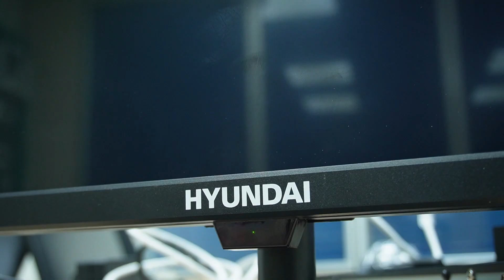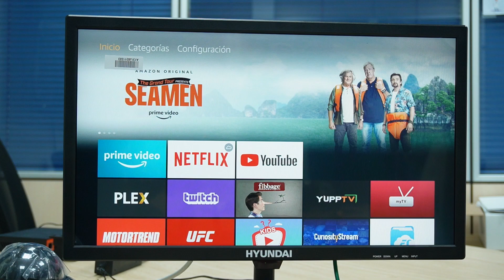El ÚNICO monitor alimentado por PoE del mercado - HYU-459-POE | By Demes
El monitor de HYUNDAI alimentado por PoE es una solución que se adapta a las necesidades actuales del sector de la seguridad electrónica. Esta innovación simplificará la instalación y el mantenimiento de los sistemas de seguridad, lo que redundará en un ahorro de costes y una mayor eficiencia.

Sobre nosotros